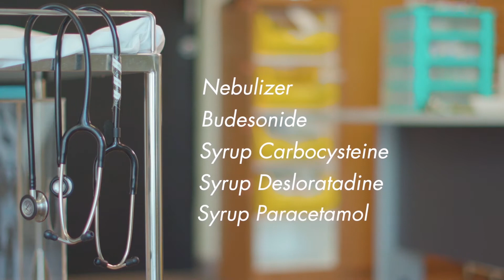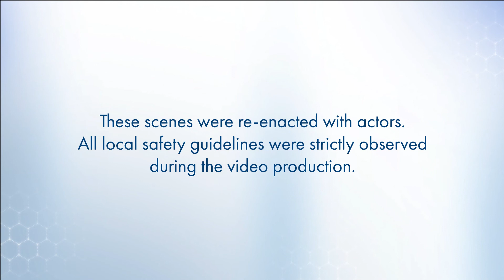How syndromic testing helps improve diagnosis of respiratory syndromes | QIAstat-Dx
Dr Justin Chai of Gleneagles Hospital describes the diagnostic process for a 1-year old infant patient with a respiratory illness. Using the QIAstat-Dx Respiratory Panel, clinicians quickly and accurately determined the related pathogen, allowing them to confidently initiate the required treatment.